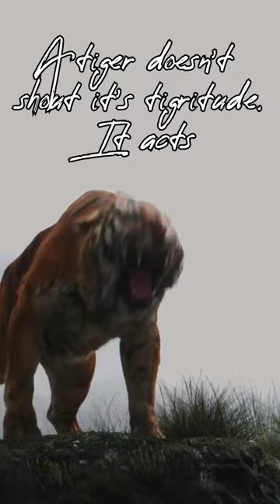Tiger Attitude || Power of Tiger || Tiger Spirit || Beast Mode || Tiger Symbolism || Ancient Tiger